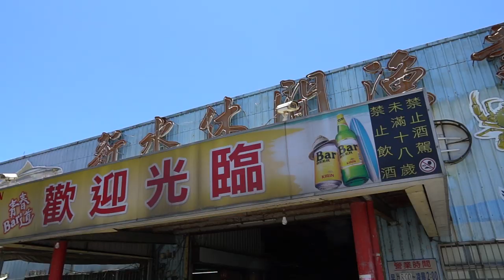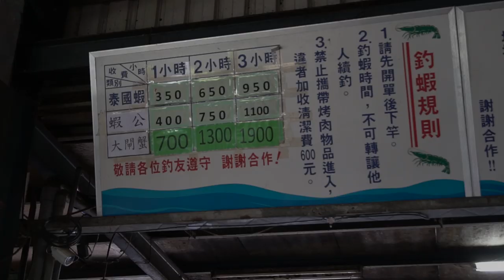【老蟹愛釣蝦】我在釣蝦場啦！我又在海釣場啦！我在釣蝦場啦！我又在海釣場啦！沒跟你開玩笑，在宜蘭的新水你就是可以一下在釣蝦場一下又在海釣場！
【新水釣蝦 釣魚場資訊】
地址： 宜蘭縣五結鄉五濱路二段188號
很久沒釣公蝦的打龜二人組來到宜蘭五結鄉的
新水休閒釣場！最近龜氣逼人的打龜二人組到
底會不會烙賽呢？讓我們繼續看下去。。。